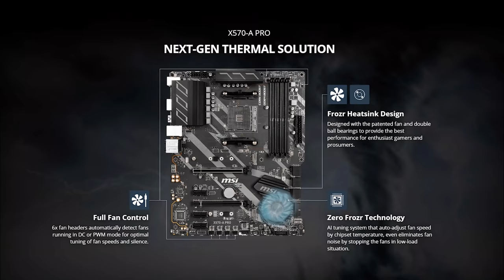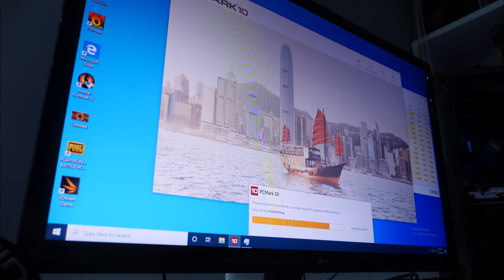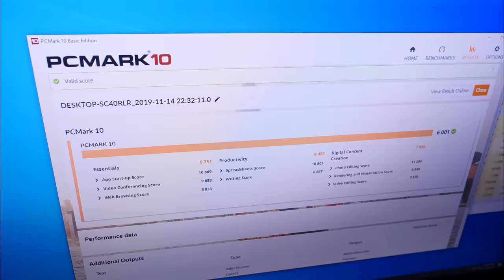Và Nếu Ném 10 Triệu Thì Bạn Được Gì?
► Tham dự chương trình mua PC với giá ưu đãi tại đây
→ Sau khi ấn vào link, đăng nhập bằng tài khoản Facebook và làm theo hướng dẫn.

+ Showroom 1: Số 129+131 Lê Thanh Nghị - Hai Bà Trưng - Hà Nội
+ Showroom 2: Số 43 Thái Hà - Trung Liệt - Đống Đa - Hà Nội
+ Showroom 3: A1-6, Lô 8A Lê Hồng Phong - Ngô Quyền - Hải Phòng
+ Showroom 4: Số 57 Nguyễn Văn Huyên- Cầu Giấy - Hà Nội
+ Showroom 5: Số 511+513 Quang Trung, Phú La, Hà Đông Hà Nội
+ Showroom 6: Số 520 Đường Cách Mạng Tháng Tám - Quận 3 - TP. Hồ Chí Minh
+ Bán hàng trực tuyến: 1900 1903 nhánh số 1